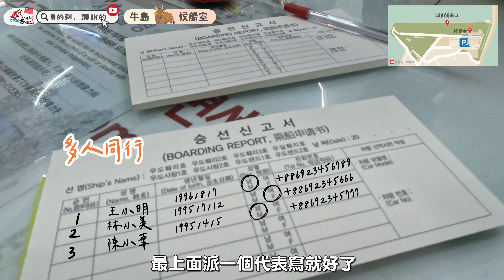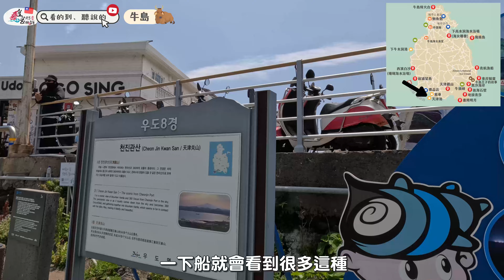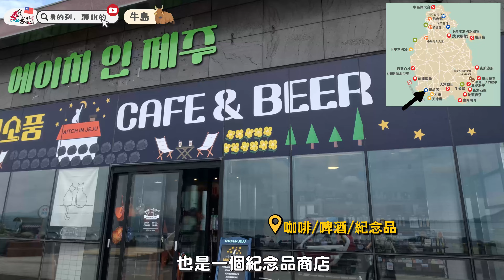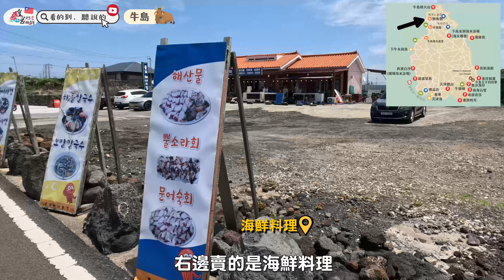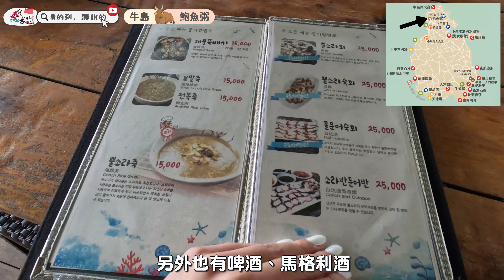濟州島JEJU ISLAND 必排行程｜帶你環一圈最大離島~牛島｜《換乘戀愛3》拍攝地｜超推真材實料鮑魚粥｜珊瑚白色沙灘｜鯨魚曾生活過的大洞窟｜韓國自由行街景 Korea Street View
本片由 皇宮月亮蝦餅 製作
🌟好吃的熟蝦餅熱賣中!!! 烤箱、氣炸鍋都可以料理👍

也請留言+分享
謝謝你的支持 都是我們的動力💖